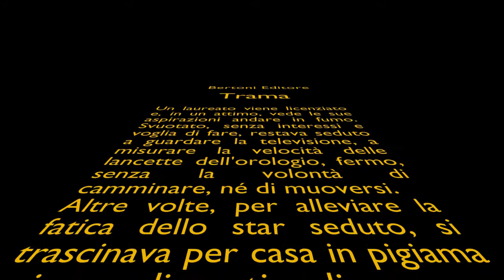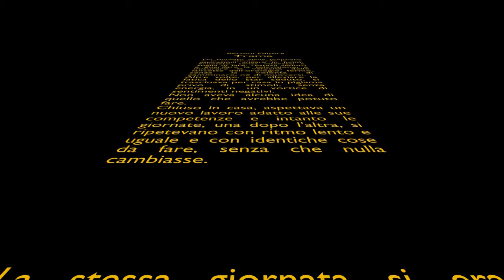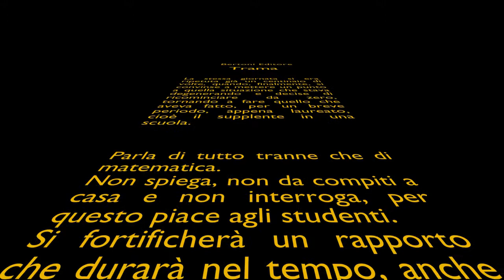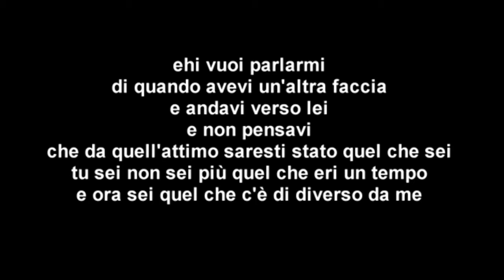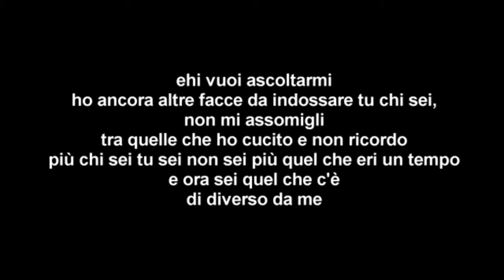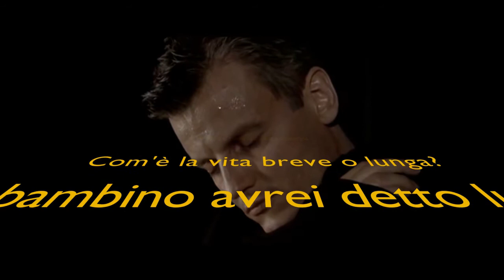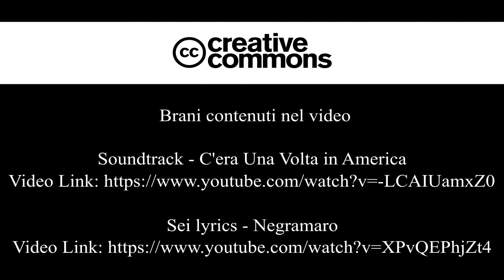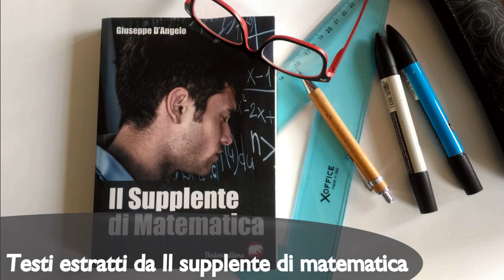Trailer "Il supplente di matematica" - Una storia di speranza dedicata a grandi capolavori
Questo trailer è un omaggio a dei capolavori degni di essere ricordati.

E' la storia di un laureato, che, dopo parecchi anni di lavoro, viene licenziato e, in un attimo, vede le sue aspirazioni andare in fumo.
Perdere il lavoro è come essere investiti da un camion e per questo la notte non riposava bene e di giorno si sentiva giù, svuotato, senza interessi e voglia di fare. Il più delle volte, per lunghi periodi di tempo, restava seduto a guardare la televisione, a misurare la velocità delle lancette dell'orologio, fermo, senza la volontà di camminare, né di muoversi. Altre volte, per alleviare la fatica dello star seduto, si trascinava per casa in pigiama privo di stimoli, senza energia, in un vortice di sentimenti negativi.
Le giornate si erano bruscamente congelate e il sole impiegava almeno il triplo del tempo nell'attraversare il cielo. Non aveva alcuna idea di quello che avrebbe potuto fare. Chiuso in casa, aspettava un nuovo lavoro adatto alle sue competenze e intanto le giornate, una dopo l'altra, si ripetevano con ritmo lento e uguale e con identiche cose da fare, senza che nulla cambiasse.
La sua esistenza si era come fermata e in pigiama aspettava il riscatto, senza radersi, arrabbiato con il mondo e accumulando pensieri negativi.
La stessa giornata si era ripetuta già un centinaio di volte, quando, finalmente, si convinse a mettere un punto a quella situazione che stava degenerando e decise di ricominciare da zero, tornando a fare quello che aveva fatto, per un breve periodo, appena laureato, cioè il supplente in una scuola.
Non se ne accorse allora, ma quella fu la miglior cosa che gli potesse succedere.

Questo video contiene brani tratti da:
La fuga del tempo - Il Deserto dei Tartari
LETTERE - Cortometraggio 2017 by Alberto Tirelli
Scritto da Alberto Tirelli, Stella Caglieri
Con Carola Fassio,Tommaso Murdocca,Emanuela Fassino